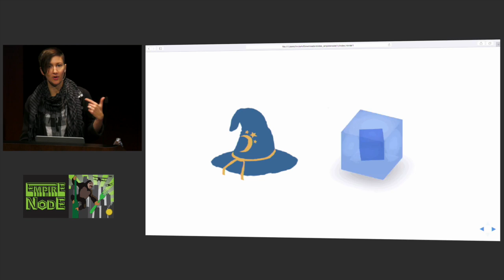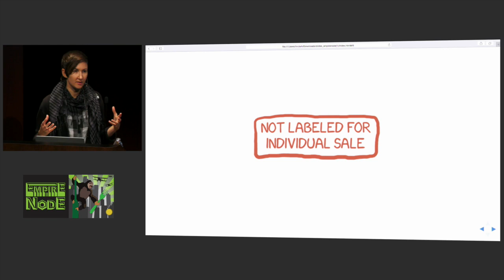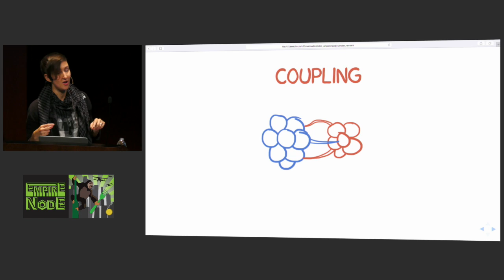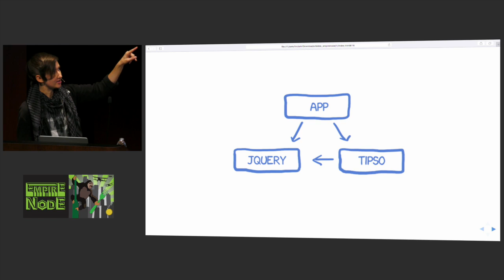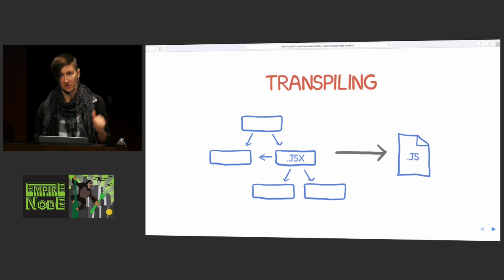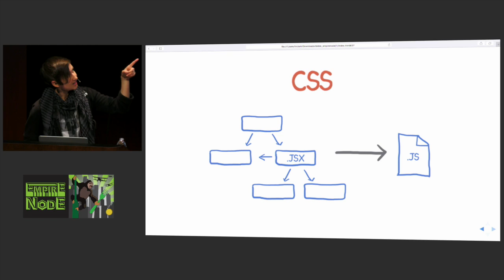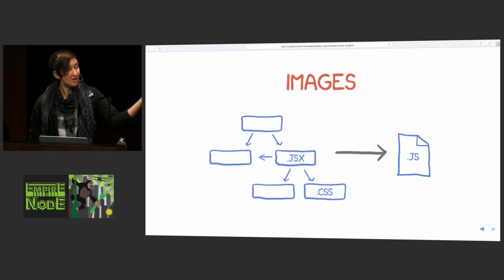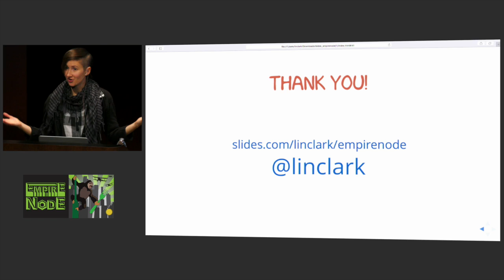6. Making front end modules actually work - Lin Clark